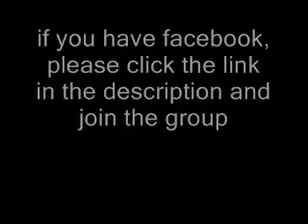FREE SUBS!!!!!!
please let me know when you have joined the group thanks.